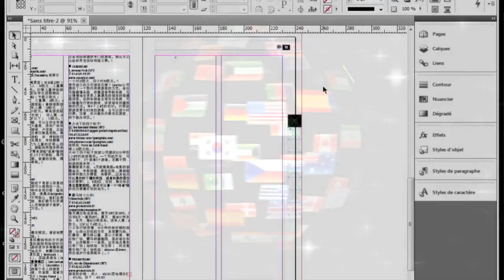petitfute video automatic creation